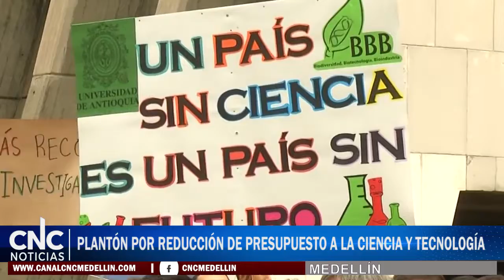PLANTÓN POR REDUCCIÓN DE PRESUPUESTO A LA CIENCIA Y TECNOLOGÍA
Universitarios, profesores e investigadores de Medellín se dieron cita en el centro administrativo La Alpujarra para expresar su inconformidad por la reducción que hará el Gobierno a los recursos destinados a ciencia y tecnología el próximo año.